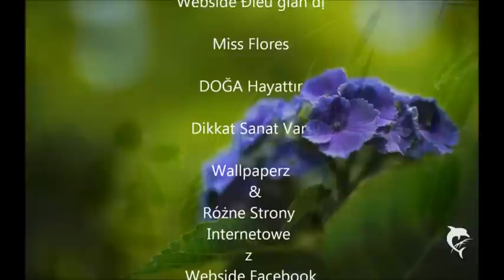Tak Wiem- Beata Kozidrak - Album Muzyka Prosto z Serca ♪♥♪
Dla Moich Przyjaciół, którzy kochają kwiaty
Hanya Ta thiết kế và tạo video clip này tặng tất cả các bạn yêu hoa
Tekst piosenki:

Zatrzymac Cie
Dluzej nie moge
Znikniesz a ja
Znajde Twoj cien
Obok
Prawie jak oblok

To jest gra wiem
Milosc jej reguly zna
To jest w nas wiem
Tanczyc wciaz na linie tak
Nieistotne slowa
Gdy widze Cie znow
Ale jesli tylko chcesz
Mow do mnie mow

Niewielki port
Hotel na plazy
Czekam a Ty
Zjawisz sie znow
Obok
By klamac tak slodko

Nie istotne slowa
Zdjęcia

Nguyễn Minh Thành

Joel Rivera

Phạm Trung Kiên

Webside Điều giản dị

Miss Flores

DOĞA Hayattır

Dikkat Sanat Var

Wallpaperz
Różne Strony
Internetowe
z
Webside Facebook
Photos: Vienam-webside & Facebook webside